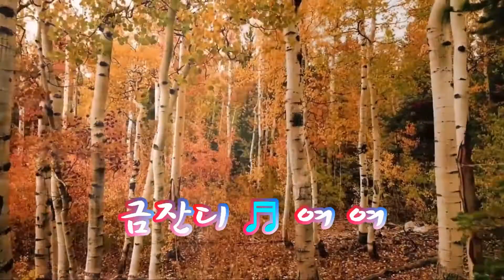금잔디~~여여( 금영.59347 태진.38629 )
금영.59347
태진.38629
작사.공정식
작곡.공정식